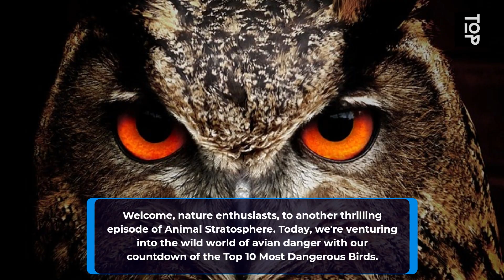Feathered Foes Unveiled: Top 10 Most Dangerous Birds in the World Wildlife Insights & Bird Behavior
Title: 🦅 Top 10 Most Dangerous Birds in the World: A Feathery Countdown 🌍🔥

Description (4500+ characters):

🪶 Are you ready for an avian adventure like no other? Dive into the wild world of feathered foes as we bring you the definitive list of the 🌍 Top 10 Most Dangerous Birds! From razor-sharp claws to lightning-fast sprints, these birds are not to be underestimated. 🦜💥

👉 In this comprehensive guide, we'll explore each of these birds in detail, revealing their unique characteristics, habitats, and the reasons they've earned their spot on this list. Whether you're a bird enthusiast, nature lover, or just curious about the world's wildest creatures, you're in for a treat. 🌿🌟

🥇 **1. Cassowary**: Meet the world's most formidable bird, known for its striking blue skin and 🗡️ lethal claws. Native to Papua New Guinea, these giants can be deadly if provoked.

🥈 **2. Emu**: Australia's speedster, the Emu, takes the second spot. With sprinting abilities reaching up to 50 km/h, they're faster than you might think. 🏃‍♂️💨

🥉 **3. Ostrich**: The Ostrich, the world's largest bird, sprints at an astonishing 70 km/h. Don't let their size fool you; they're a force to be reckoned with! 🦵🏋️‍♂️

🦅 **4. Bearded Vulture**: This bird of prey is all about bones! 🦴 Living in remote mountain ranges, it's a critical part of the ecosystem. Learn about its fascinating diet and habitat.

🦉 **5. Great Horned Owl**: Owls are known for their wisdom, but the Great Horned Owl is also known for its hunting prowess. Those talons are not to be trifled with! 🌙🦉

🐦 **6. Australian Magpie**: During breeding season, these seemingly harmless birds become swooping aggressors. Find out why they've earned their reputation.

🕊️ **7. European Herring Gull**: Along Western European shores, these gulls are anything but shy. They're bold scavengers, often seen snatching food. Learn about their diverse diet.

🌲 **8. Barred Owl**: Native to North America, Barred Owls are nocturnal hunters known for their silent flights and surprise attacks. Discover their unique hunting techniques.

🦢 **9. Mute Swan**: Mute by name, not by nature! These swans can be fiercely protective, especially during nesting season. Explore their habitat and behavior.

🌊 **10. Common Loon**: With exceptional diving skills, the Common Loon is a master of underwater hunting. Find out where you can spot these expert divers.

📜 Ready to dive deeper into the intriguing world of these dangerous birds? Our blog post has all the facts, stunning visuals, and expert insights you need. Whether you're a seasoned birder or just starting to explore the world of wildlife, this list will keep you informed and entertained. 📚👀

🦉 Share this fascinating guide with your friends, family, and fellow nature enthusiasts. Let's spread the knowledge about our avian counterparts and appreciate the wonders of the natural world. 🌎📢

💬 Join the conversation below and tell us which dangerous bird surprised you the most. Have you ever encountered one of these formidable creatures in the wild? Share your experiences and thoughts! 🗣️👇